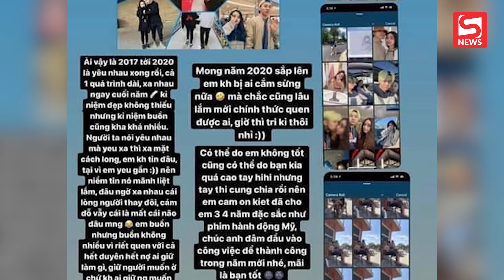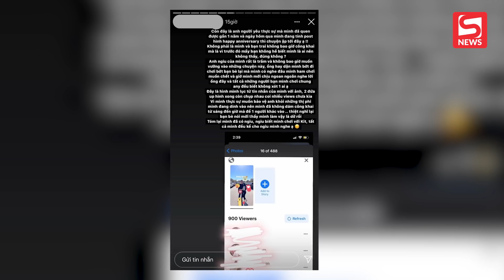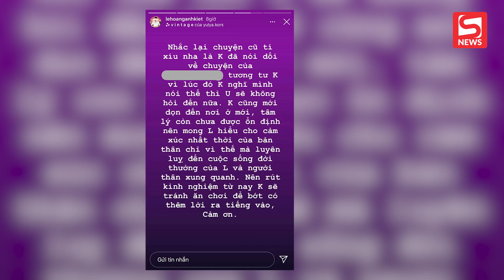Vụ couple làm clip trên ô tô chia tay: Nam chính thừa nhận nói dối bạn gái